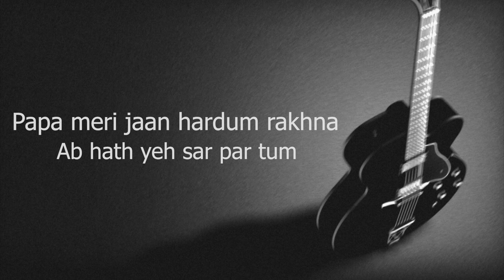Papa Meri Jaan Unplugged Karaoke With lyrics | Animal | Ranbir Kapoor | DarkSun Productions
►Get Your Vocals / Tracks  Mixed & Mastered

► Avoid getting Strikes by Giving proper credits to the channel.

►Also, Tell Me What Would You Like To Hear Next :)

FAQ
A: Absolutely! I love seeing my tracks used on YouTube! In most cases, you won't have any problems. Just make sure you give proper credits to my channel :)

Spread Love ♡